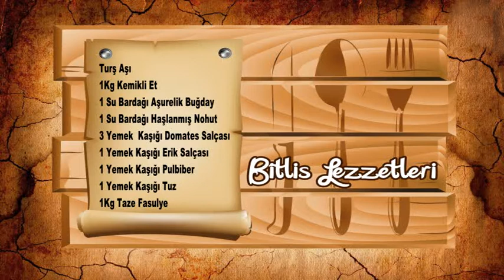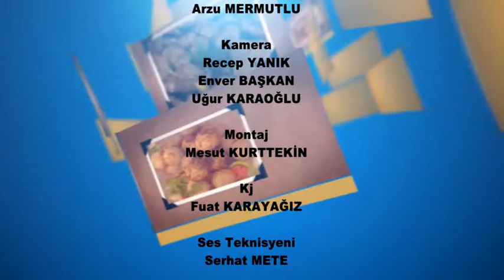Bitlis Lezzetleri (Sebze Dolması-Turşu Aşı)